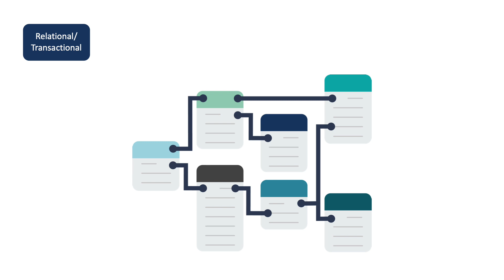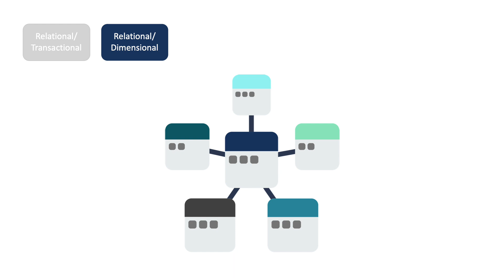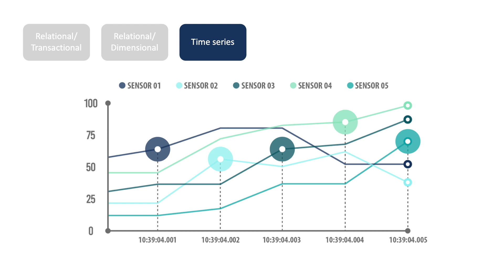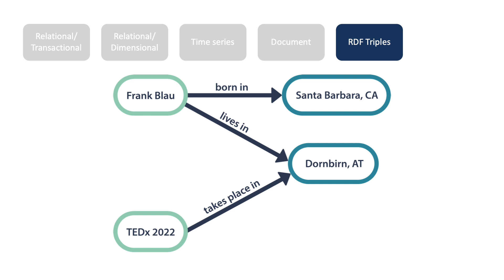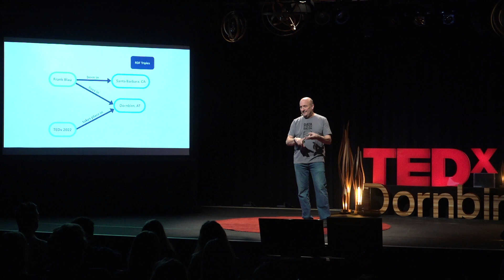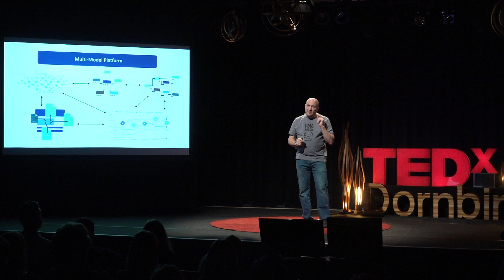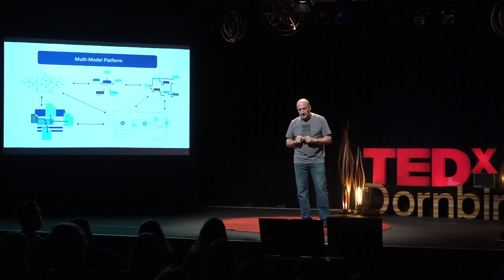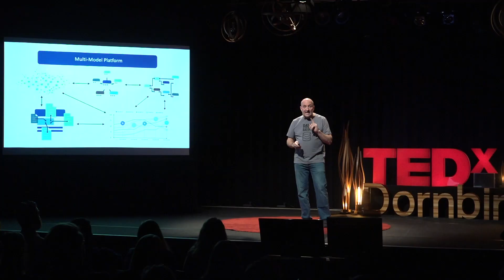Demystifying Data Narratives | Frank Blau | TEDxDornbirn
Frank Blau has been a Business Intelligence Data Architect for 15 years and has over 25 years of technical experience in database technologies.  He is currently transitioning to role as a Senior Consultant at Ebcont-West in Hard, Austria. He has been a developer, architect, analyst and educator in a variety of vertical markets and technologies.  Frank has also been a consultant to Fortune 500 and mid-market companies in the use and implementation of data warehouse architectures, unstructured data, metadata management and analytic presentation. Frank Blau has been a Business Intelligence Data Architect for 15 years and has over 25 years of technical experience in database technologies.  He is currently transitioning to role as a Senior Consultant at Ebcont-West in Hard, Austria. He has been a developer, architect, analyst and educator in a variety of vertical markets and technologies.  Frank has also been a consultant to Fortune 500 and mid-market companies in the use and implementation of data warehouse architectures, unstructured data, metadata management and analytic presentation. This talk was given at a TEDx event using the TED conference format but independently organized by a local community.